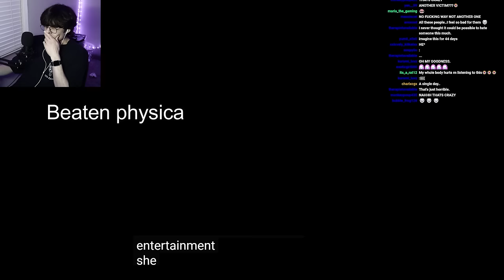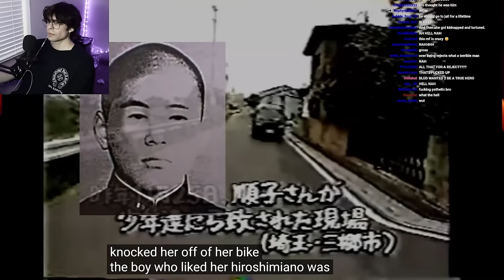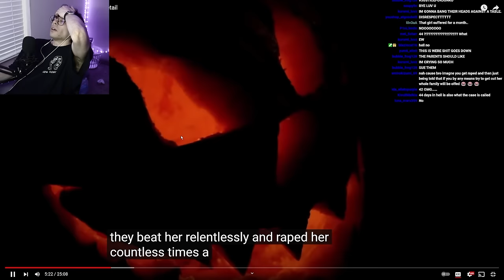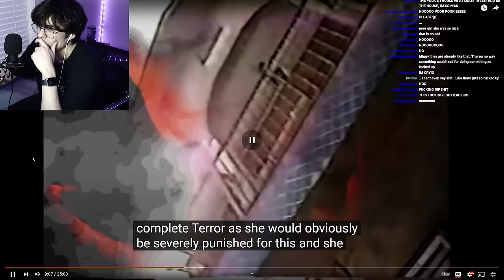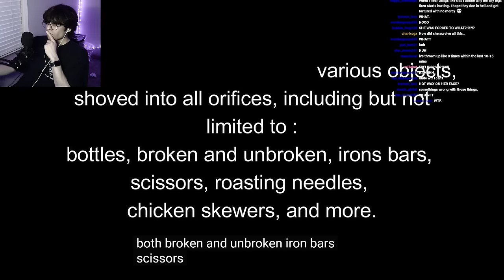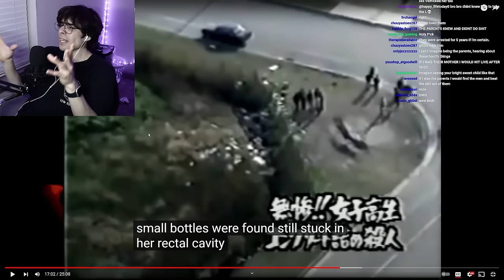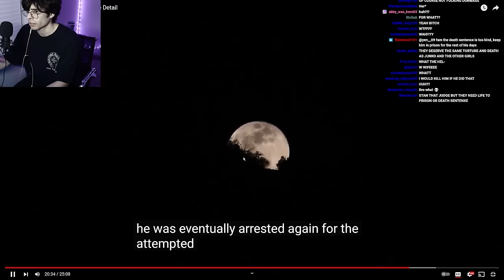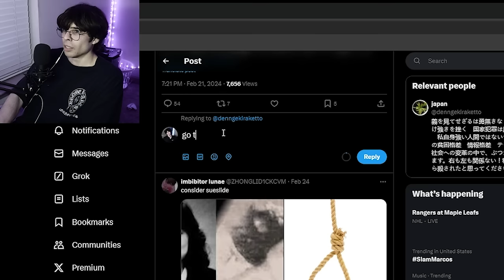The Most Disturbing and Cruel Torture I've Ever Seen... | The Junko Furuta Case